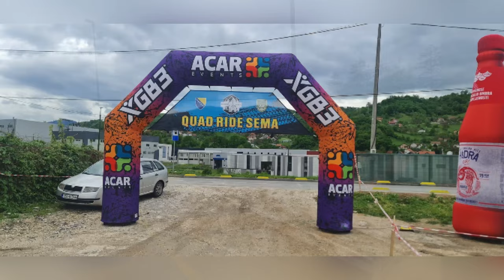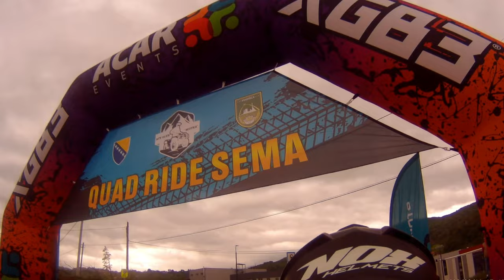ATV VLOG Voznja Vogosca 2023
Vožnja ATV/Quad
Lokacija:Vogosca Motka